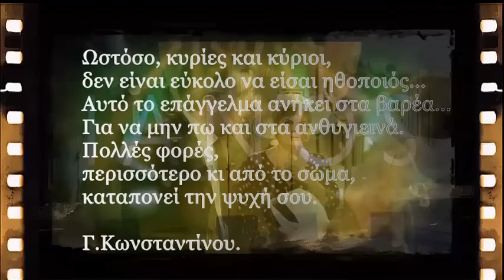Γ Κωνσταντίνου SHOW TIME-ΙΑΝΟΣ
Ιανός & Poets Radio ΜΑΖΙ Αφιέρωμα Γ.Κωνσταντίνου
Ωστόσο, κυρίες και κύριοι, δεν είναι εύκολο να είσαι ηθοποιός...\
Αυτό το επάγγελμα ανήκει στα βαρέα…
Για να μην πω και στα ανθυγιεινά.
Πολλές φορές, περισσότερο κι από το σώμα,
καταπονεί την ψυχή σου.
Γ.Κωνσταντίνου.